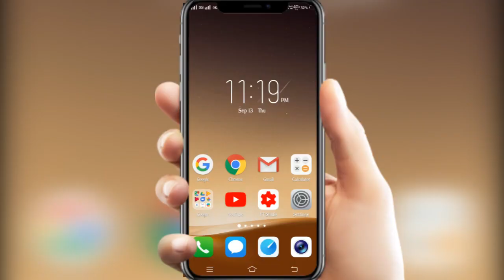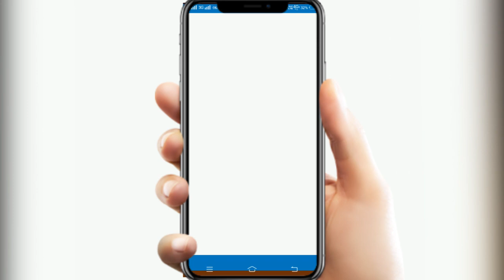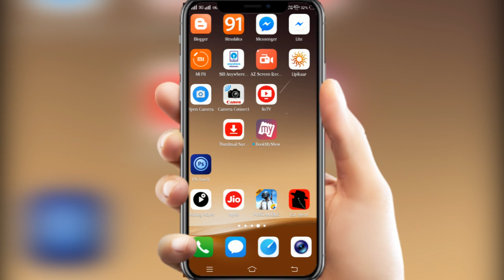How to Change Mobile Font Style in Any Android Device [No Root] (Kannada)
this video i show u how to change any android device fonts change in single click mobile fonts